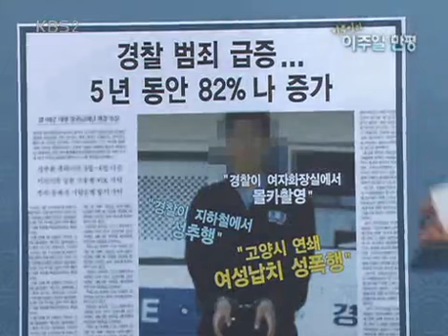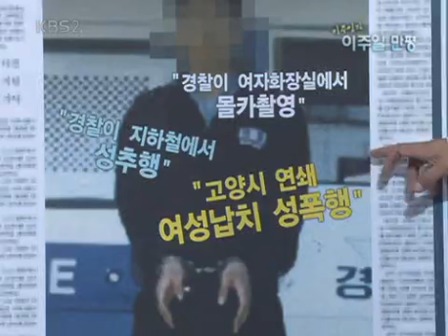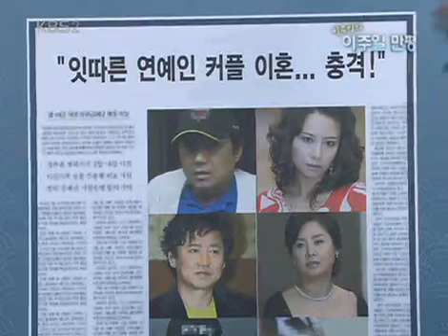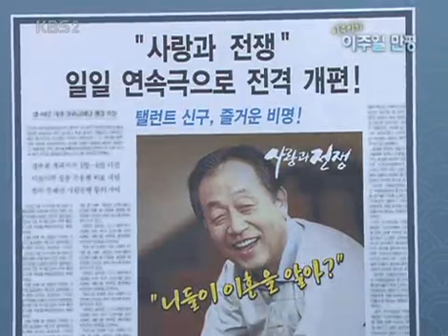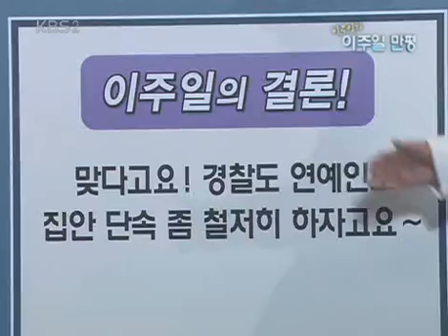폭소클럽2 - Comedy Club 2 220071107 #002